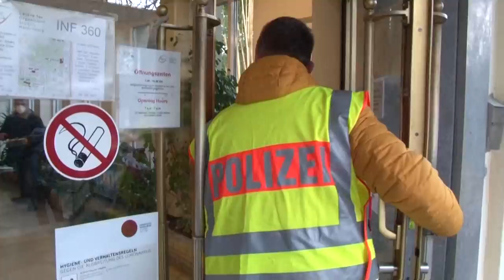Amoklauf von Heidelberg: War es ein gezielter Angriff? | AFP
Der Amoklauf an der Universität Heidelberg hat bundesweit Entsetzen ausgelöst. Die Ermittlungen sollen nun zeigen, ob eine mögliche Verbindung zu den Opfern bestand und es sich um eine gezielte Attacke handelte.